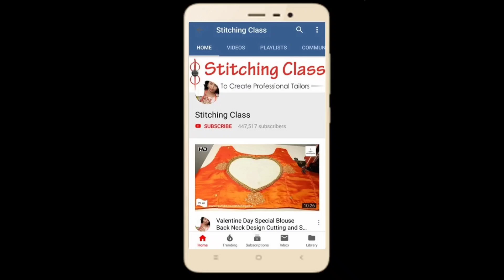8+ 2022 ब्यूटीफुल ब्लाउज डिजाइन / Beautiful Blouse Design New Model Blouse Design